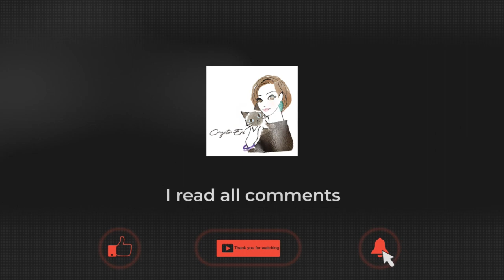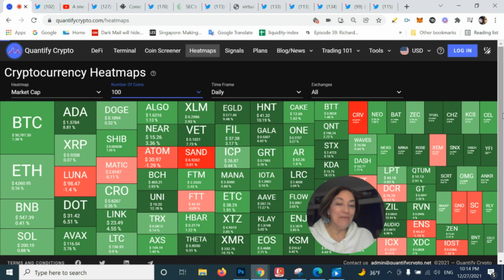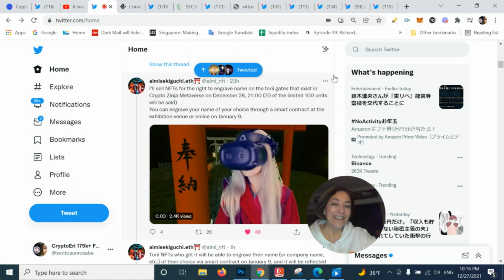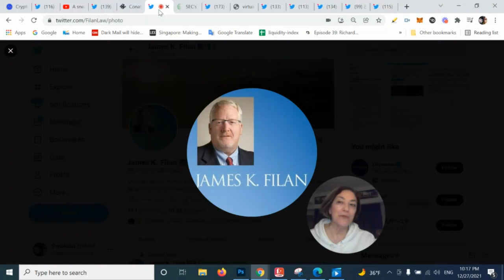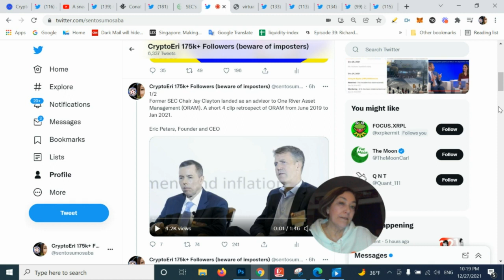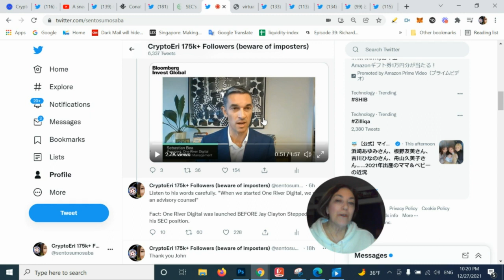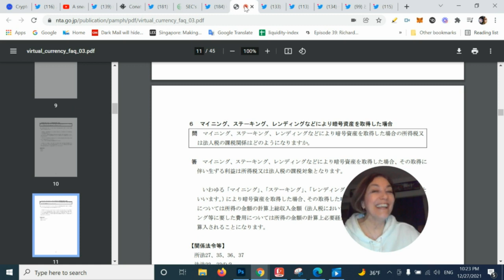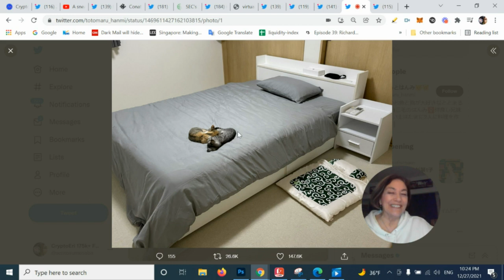Ripple Win for all Cryptocurrencies, Clayton Claim Doesn't Make Sense, ZIL Metaverse, My Prediction